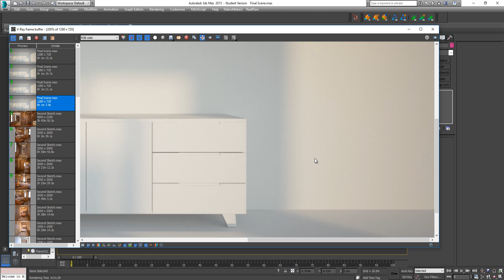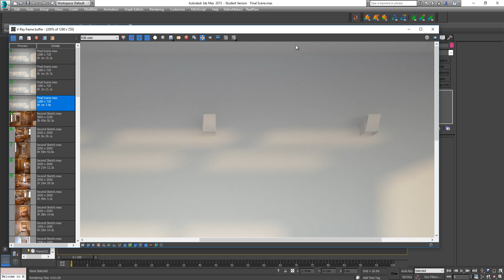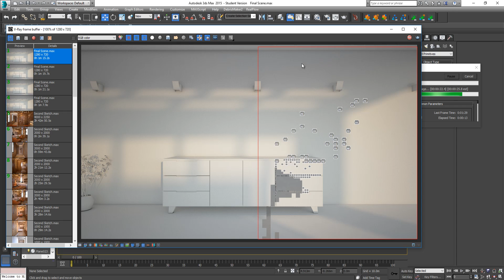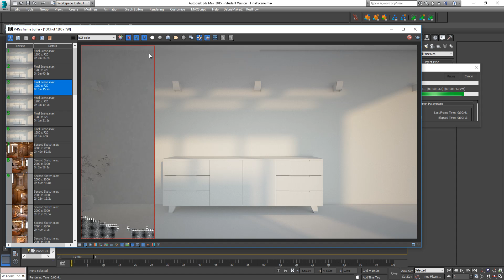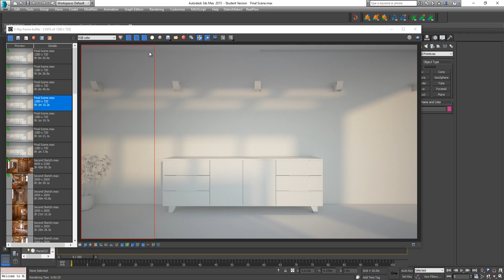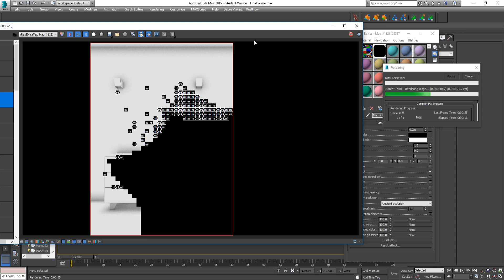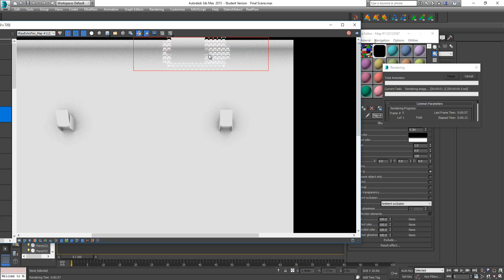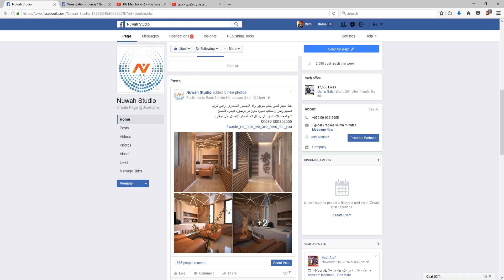003- AO & Vray ExtraTex